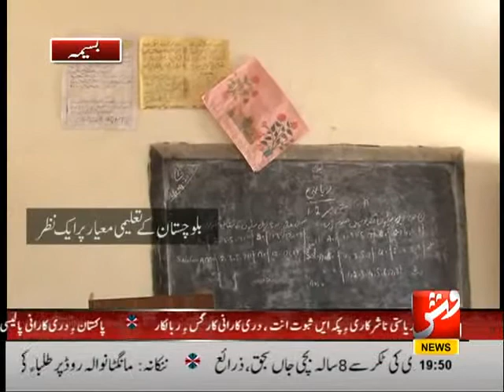April 20, 2018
Basima.Education Rept of G.H.S Basima on vshnews